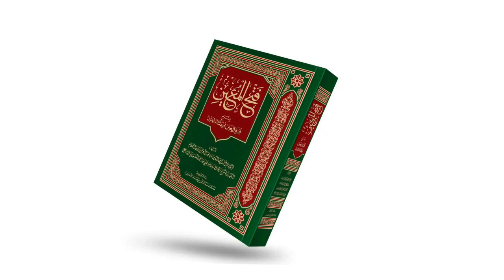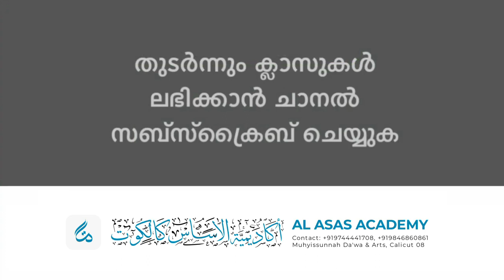വെള്ളിയാഴ്ച ദുആ ചെയ്താൽ ഉത്തരം കിട്ടാൻ സാധ്യതയുള്ള സമയം |ഫത്ഹുൽ മുഈൻ ആശയപഠനം Class 522 Al Asas Media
വെള്ളിയാഴ്ച ദുആ ചെയ്താൽ ഉത്തരം കിട്ടാൻ സാധ്യതയുള്ള സമയം | ഫത്ഹുൽ മുഈൻ ആശയപഠനം | Class 522 | Al Asas Media | Abdurahman Saqafi Puthupparamb

ഫത്ഹുൽ മുഈൻ  :  ലോകം അംഗീകരിച്ച ഇസ്‌ലാമിക  കർമശാസ്ത്ര ഗ്രന്ഥം. ഈ സമയങ്ങളിൽ വായ്പ വസ്തു തിരിച്ചു വാങ്ങാൻ പറ്റില്ലകേരളത്തിലെ മുഴുവൻ ദർസുകളിലും പരമ്പരാഗതമായി പഠനം നടത്തി വരുന്നു. ശൈഖ് സൈനുദ്ദീൻ മഖ്ദൂം രചിച്ച  ഈ ഗ്രന്ഥം ശാഫിഈ മദ്ഹബിലെ പ്രധാന അവലംബം കൂടിയാണ്.